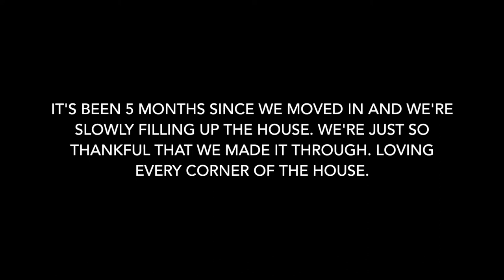Handover & Move In Day | TracyLiciouz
Handover: 31 Oct 2018